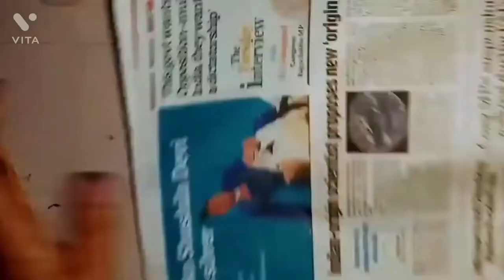Monoprinting with stencils and dry leaves. rajichackoarts monoprinting @activerahul#arttips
Easy monoprinting at home for beginners without gelplate. Here I used stencils and acrylics to make the vibrant printings at home.rajichackoarts activerahul arttherapy monoprinting abstract acrylics oilpainting #myfirstvlogviral